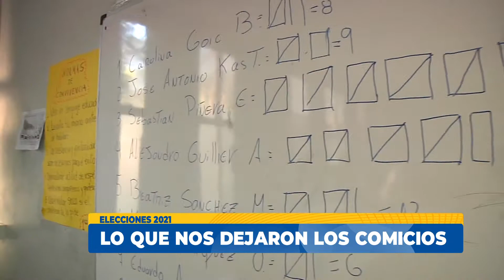Reportan baja participación ciudadana en las elecciones 2021